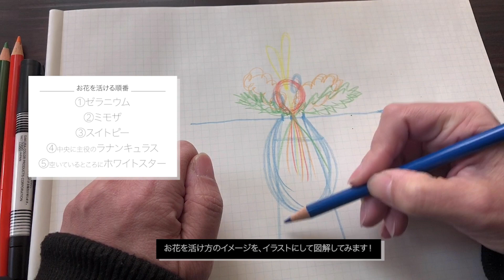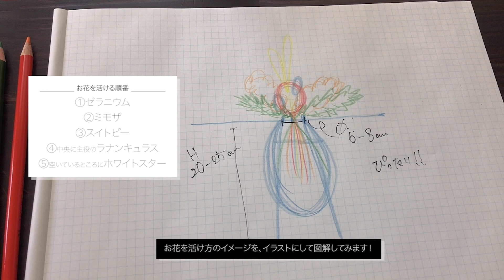春のお花ミモザとラナンキュラスを花瓶に上手に活ける方法【おうちフラワー#27】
Atelier Lianamanaのフラワーデザイナー山本奈穂です。

おうちフラワー幸せの黄色いブーケ便にご参加いただきありがとうございます。

「お花の定期便2月号」でAtelier Lianamanaがお届けした、
2月におすすめの季節のお花を紹介しています。

■お花の定期便2月号 幸せの黄色いブーケ便
・銀葉アカシアAcacia baileyana（ミモザ mimosa）
・ラナンキュラス Ranunculus「ぽんぽんルナ」Ponpon Luna
・ラナンキュラス Ranunculus「ロイエール」Royeres
・スイートピー Sweet Pea「ステラ」Stella
・オキシペタラム Oxypetalum 「エンジェルホワイト Angel White」 （通称「ホワイトスター」）
・センテッドゼラニウム Scented Geranium （ハーブゼラニウム）

それぞれのお花の豆知識なんかもお楽しみください。

＼おうち時間にお花の定期便／
【おうちフラワー動画レター付き】はいかがでしょうか？
全国送料込税込１回3500円で週末お届けします。

① おうちにお花が届く。
② 動画レターを見る。
③ お花のある暮らしを楽しむ。

おうちフラワーは、月1~2回開催！
おうちフラワーの開催日程は、

＼これまでのブーケのお写真はこちらから／

Atelier Lianamana〜アトリエ リアナマナ〜
ウェディングブーケ＆フラワーギフト専門
フルオーダーメイド横浜の花屋

《WEDDING》
・ウェディングブーケ
・ウェディングアクセサリー
・会場装花（横浜周辺出張OK）
《GIFT》
・フラワーギフト（全国配送OK）
《DISPLAY》
・ディスプレイフラワー（お店やサロンに飾るお花出張OK）

Instagram・Facebookのメッセージからも